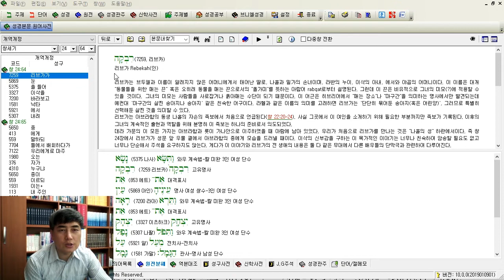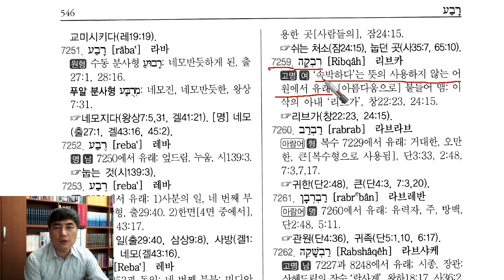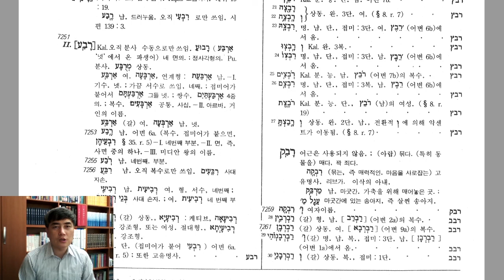히브리어 분해사전 활용하여 원어설교 만들기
히브리어 분해사전은 원어를 해석하는데 깊이 있게 연구할 수 있는 사전입니다. 목사님들이 히브리어 헬라어 분해사전은 갖고 있지만 활용법을 몰라서 사용하지 못하는 분들이 많아서 영상을 올려놓습니다.
사전이 필요하신 분은 체데크바이블칼리지에 가시면 됩니다.